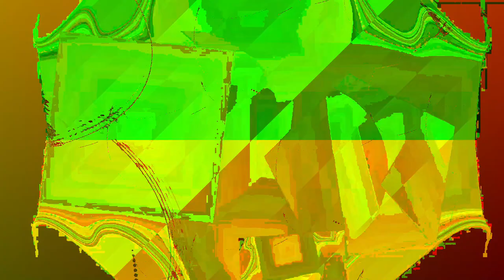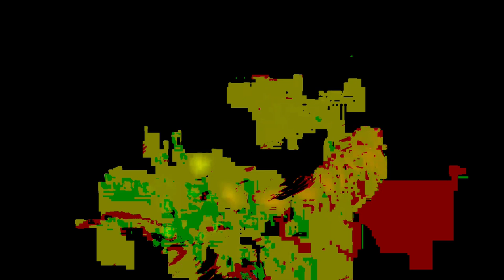[EPILEPSY WARNING] Movie 24 01 06 19h40m30s